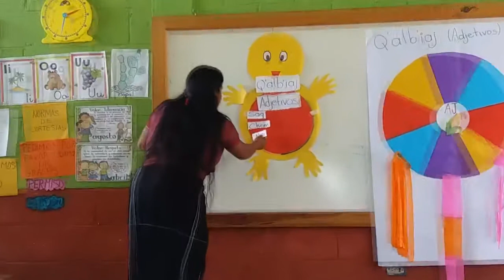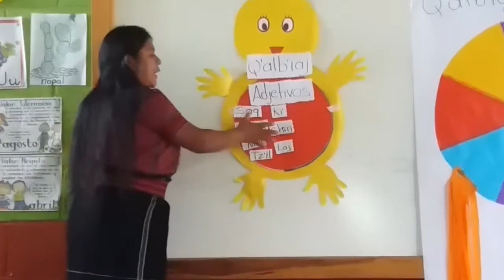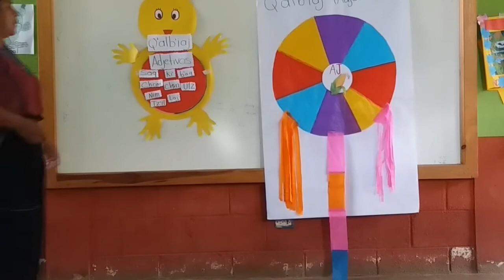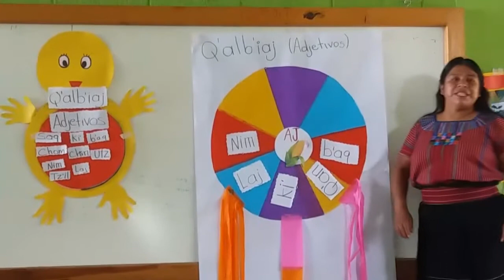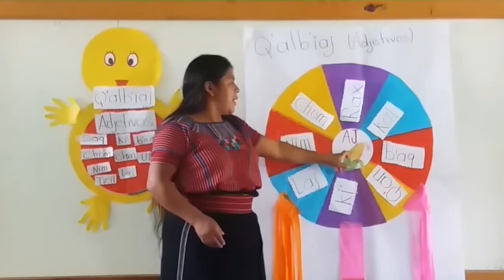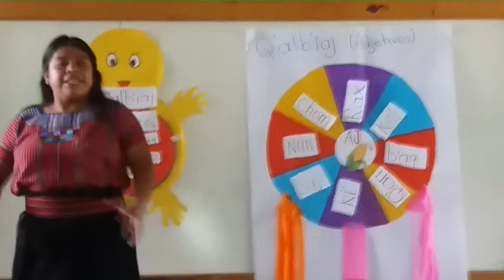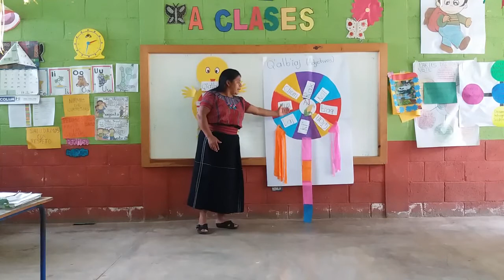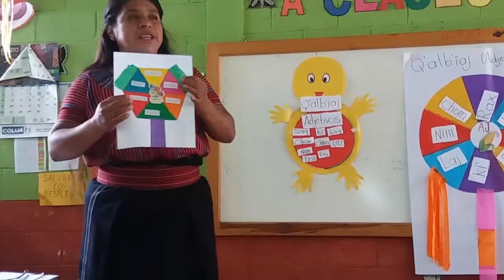FELIPA TAMBRIZ ALVA